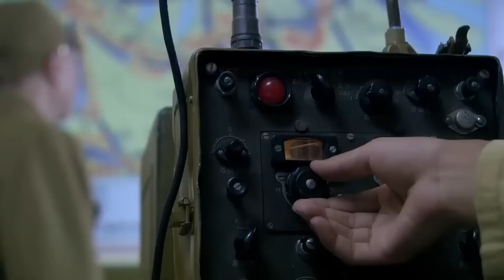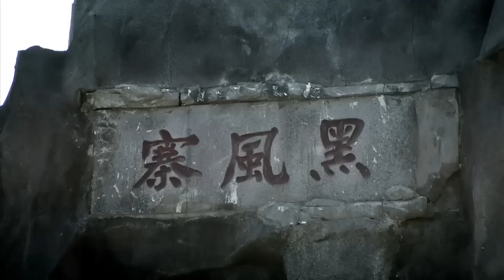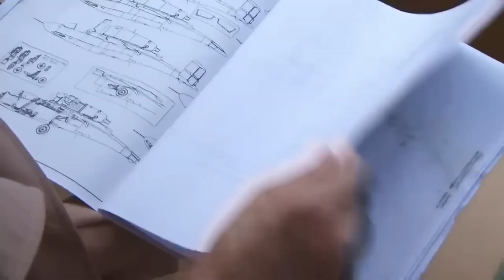日軍上校自認功夫無敵要與美女決鬥，豈料被美女用匕首擊殺。⚔️ 中國電視劇| kung fu | 抗日